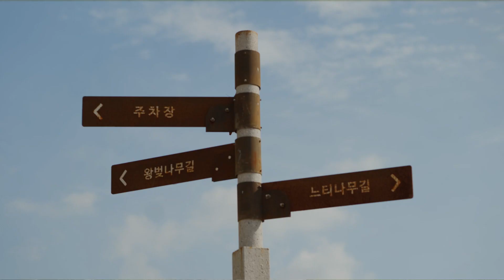기타로 대화를 하듯 연주하는 기타리스트 김강호 | 온택트 시민DIY콘서트 4일차 | 제17회 울산쇠부리축제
울산 시민들과 함께 만들어가는 방역안전콘서트
온택트 시민DIY콘서트 4일차

마치 기타소리로 우리에게 말을 거는 듯
기타와 한 몸이 되어 아름다운 선율을 만들어내는
기타리스트 김강호의 솔로 기타 연주

제17회 울산쇠부리축제